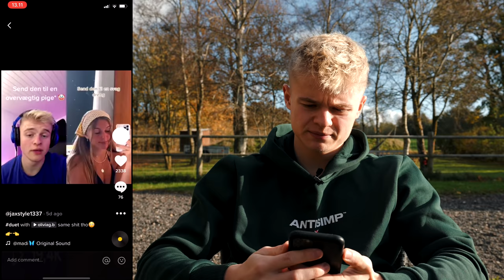Det Her Bliver Vi Nødt Til At Snakke Om...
Vi er stadig fuld igang med Corona desværre... Samtidig går vi koldere og mørkere tider imøde på grund af vinteren... Dette kombineret med hinanden er virkelig en farlig kombi og dette synes jeg lige vi skal snakke om...